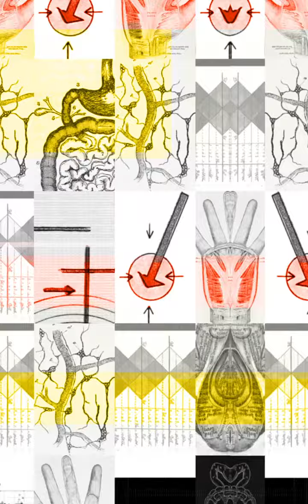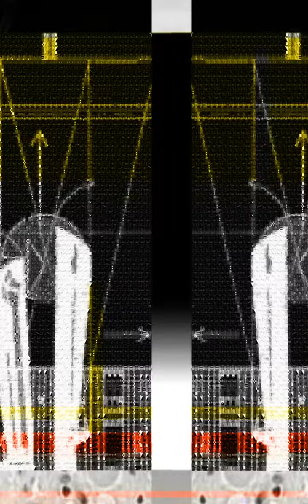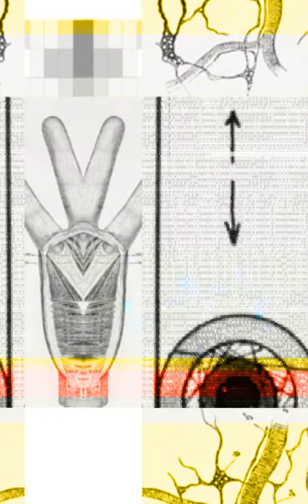SENSEFACTORY: Schauspielhaus, Bochum version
Large projection as part of a multi sensorial installation originally launched at the Muffathalle, Munich as part of the Bauhaus Centennial
Shown here is the Schauspielhaus, Bochum, DE version
The soundtrack includes a composition from FM Einheit and the voice of Nikolai Vogel.

Inspired by László Moholy-Nagy's Theater, Zirkus, Variété score, SENSEFACTORY is interpreted by a transdisciplinary team ranging from architecture and sound to olfaction and poetry: Erik Adigard, Sofian Audry, FM Einheit, Dietmar Lupfer, Chris Salter, Alexandre Saunier, Alex Schweder, Sissel Tolaas & Nikolai Vogel.